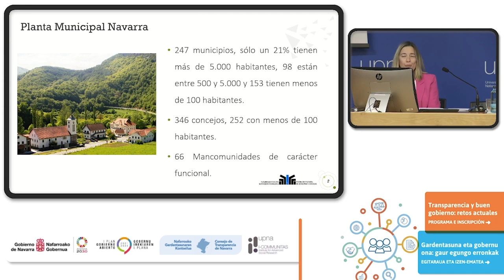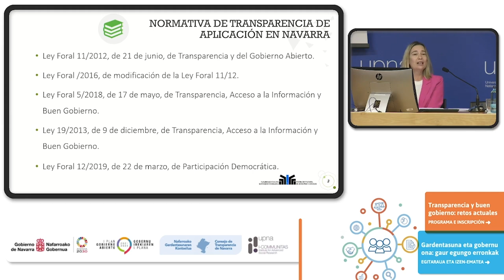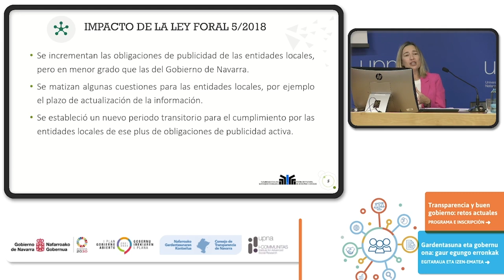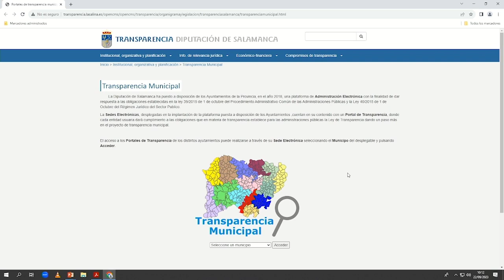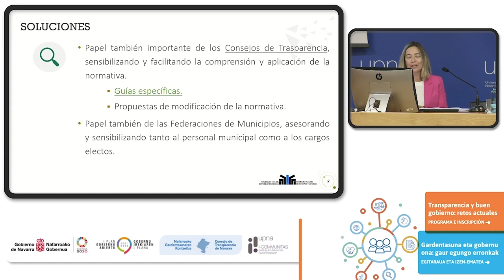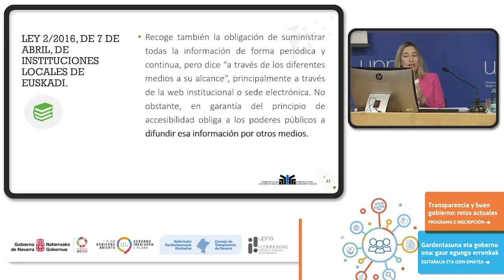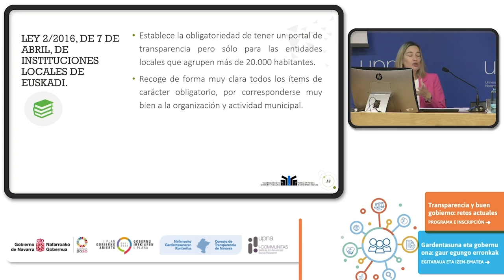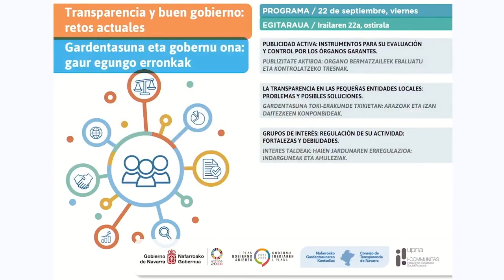LA TRANSPARENCIA EN LAS PEQUEÑAS ENTIDADES LOCALES: PROBLEMAS Y POSIBLES SOLUCIONES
Mesa temática moderada por Dña. Itziar Ayerdi, directora del Servicio de Gobierno Abierto y Atención a la Ciudadanía. El video incluye las siguientes ponencias:

a) “Entidades locales y publicidad activa en la Ley 19/2013: su necesaria reforma”
Ponente: Joaquín Meseguer Yebra, Coordinador del grupo de trabajo de acceso a la información. Red de entidades por la Transparencia y Participación Ciudadana (FEMP).
b) “Los problemas para el cumplimiento de las obligaciones de publicidad activa en las pequeñas entidades locales de Navarra y posibles soluciones”
Ponente: Berta Enrique Cornago, Secretaria General de la Federación Navarra de Municipios y Concejos y miembro del Consejo de Transparencia de Navarra.